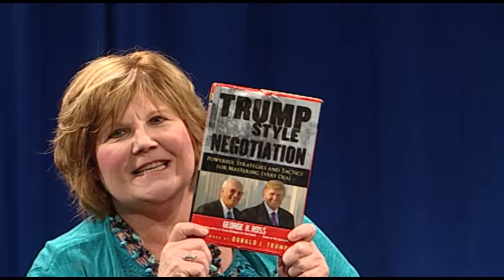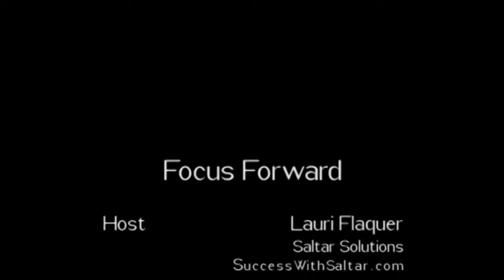All About Art With Anita Sue Kolman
Anita Sue Kolman is a well-established member of the Twin Cities arts community. Anita Sue is the owner of a gallery bearing her name that took Minneapolis by storm. Art critics, reporters and bloggers have be instrumental in creating buzz for the gallery. The gallery was an instant success and patrons have flocked to openings.

This segment of Focus Forward offers a unique perspective of the business of art from the gallery owner's view. You won't want to miss this if you have an interest in art OR business.